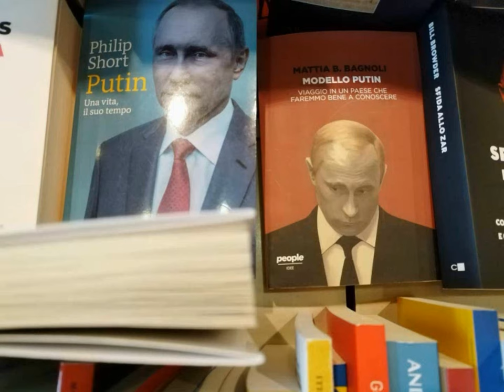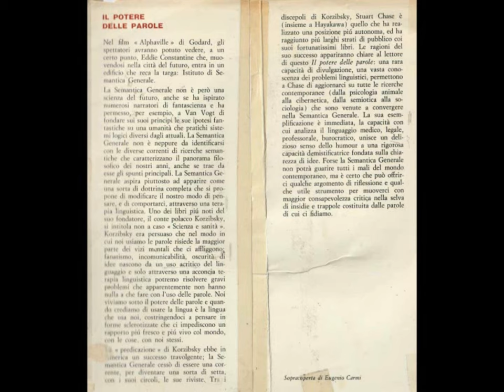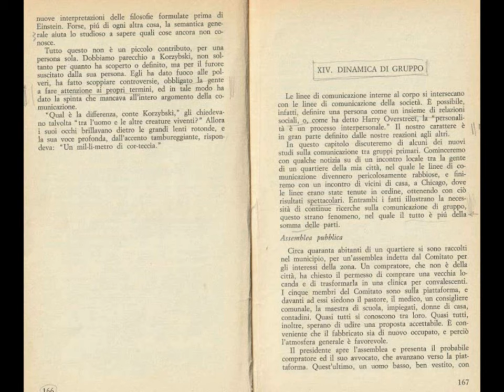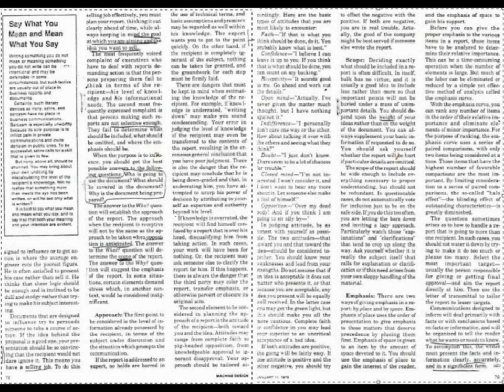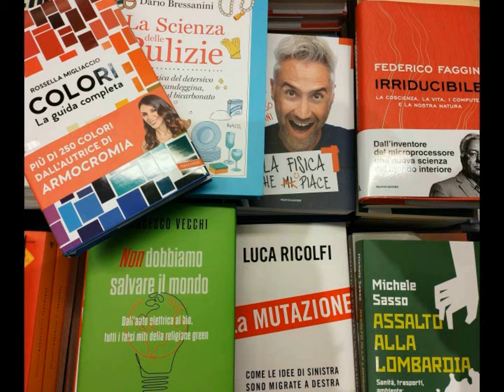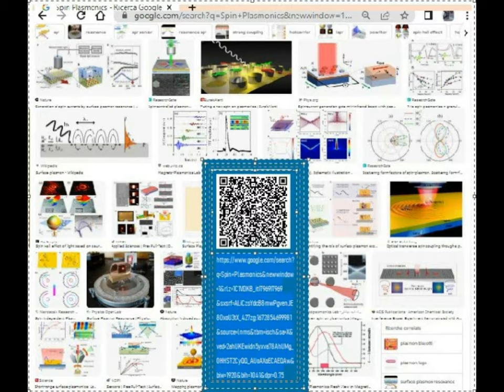WYGIWYS & tiny mixParatutoring [by Sergio Conegliano]